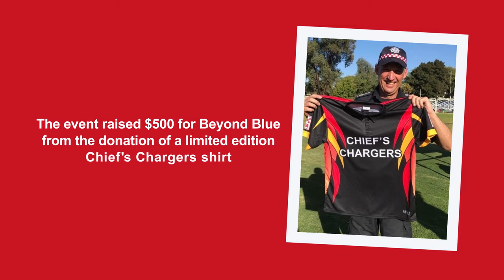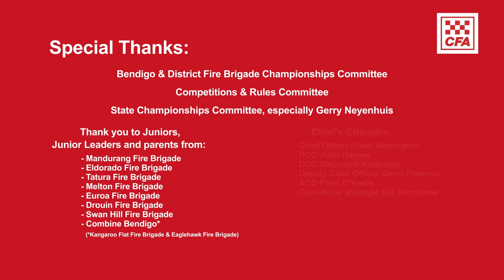Chief’s Chargers 2018 Demonstration Events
Chief’s Chargers demonstration events at Senior Urban Championships & Rural Junior Championships.